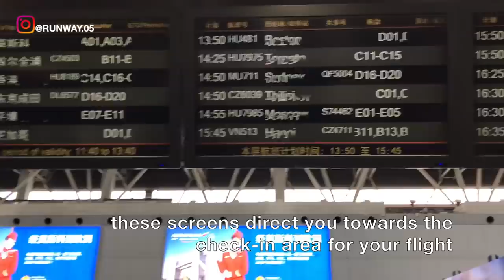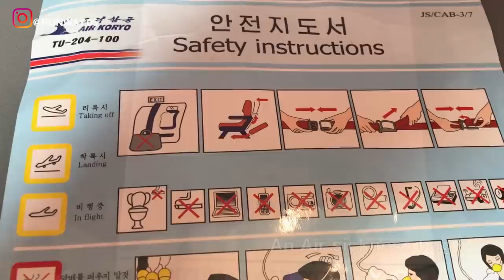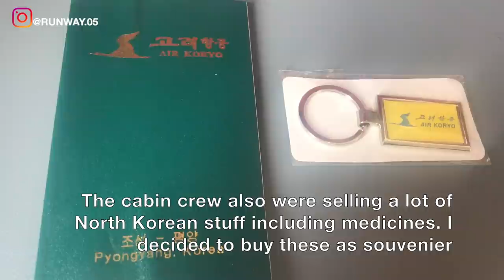NORTH KOREA ONE STAR (SKYTRAX) AIRLINE - AIR KORYO - ECONOMY | BEIJING TO PYONGYANG | TU-204-100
THIS TRIP REPORT IS OF AN AIR KORYO FLIGHT I TOOK FROM BEIJING, CAPITAL OF PEOPLE'S REPUBLIC OF CHINA (PEK) TO SUNAN AIRPORT, PYONGYANG, CAPITAL OF , DEMOCRATIC PEOPLE'S REPUBLIC OF KOREA (NORTH KOREA). I FLEW ECONOMY ON THEIR TUPOLEV 204-100 SERVICE. IN THIS VIDEO I WILL BE SHOWING THE TERMINAL 2 OF BEIJING'S CAPITAL AIRPORT, IT'S AIR CHINA LOUNGE AND THE FLIGHT EXPERIENCE.

이 여행 보고서는 베이징에서 중국 인민 공화국의 수도 인 부산에서 선남 공항, 평양, 수도의 민주당, 조선 민주주의 인민 공화국 (북한)에 이르기까지 비행 한 AIR KORYO 항공편입니다. 나는 그들의 TUPOLEV 204-100 서비스에 경제를 흘립니다. 이 비디오에서 나는 베이징의 수도 공항 터미널 2, 항공 중국 라운지 및 비행 경험을 보여줄 것입니다.

CE RAPPORT DE VOYAGE CONSTITUE UN VOL AERIEN DE KORYO J’AIIS PRIS DE BEIJING, CAPITALE DE LA REPUBLIQUE POPULAIRE DE CHINE (PEK), A L'AEROPORT DE SUNAN, PYONGYANG, CAPITALE DE LA REPUBLIQUE DEMOCRATIQUE POPULAIRE DE COREE (COREE DU NORD). JE SUIS ÉCONOMIQUE SUR LEUR SERVICE TUPOLEV 204-100. DANS CETTE VIDÉO, JE MONTRERAI LE TERMINAL 2 DE L'AÉROPORT CAPITAL DE BEIJING, SON SALON AIR CHINA ET L'EXPÉRIENCE DE VOL.

В ЭТОМ ОТЧЕТЕ О ПОЛЕТЕ ВОЗДУХА КОРОЯ Я ПРИШЕЛ ИЗ ПЕКИНА, КАПИТАЛА НАРОДНОЙ РЕСПУБЛИКИ КИТАЙ (PEK) В АЭРОПОРТ СУНАНА, ПЬЯНГЯН, КАПИТАЛ, ДЕМОКРАТИЧЕСКОЙ РЕСПУБЛИКИ КОРЕЯ (СЕВЕРНАЯ КОРЕЯ). Я ПОЛНОМОЧИЛ ЭКОНОМИКОМ НА ИХ ТУПОЛЕВСКОЙ СЛУЖБЕ 204-100. В ЭТОМ ВИДЕО Я ПОКАЖУ ТЕРМИНАЛ 2 КАПИТАЛЬНОГО АЭРОПОРТА ПЕКИНА, ЭТО ЗАЛ ВОЗДУШНОГО КИТАЯ И ОПЫТ ПОЛЕТА.

この旅行レポートは、北京（中国）の首都（PEK）からスナン空港（平壌（韓国）の民主的な人民共和国の首都）に行った航空高梁フライトです。 TUPOLEV 204-100サービスで経済を確保します。 このビデオでは、北京の首都空港の第2ターミナル、エアチャイナラウンジ、フライトエクスペリエンスを紹介します。

这份旅行报告是我从北京（中国首都）到南平壤，南朝鲜，朝鲜民主主义人民共和国首都北京进行的空运航班。 我从TUPOLEV 204-100服务上节省了资金。 在本视频中，我将展示北京首都机场的2号航站楼，国航休息室和飞行体验。

DIESER REISEBERICHT GIBT EINEN LUFTKORYO-FLUG, DEN ICH VON PEJING, KAPITAL DER VOLKSREPUBLIK CHINA (PEK), BIS ZUM FLUGHAFEN SUNAN, PYONGYANG, KAPITAL DER DEMOKRATISCHEN VOLKSREPUBLIK KOREA (NORDKOREA), BESTE. ICH HABE WIRTSCHAFTLICHKEIT BEI IHREM TUPOLEV 204-100-SERVICE. IN DIESEM VIDEO ZEIGE ICH DAS TERMINAL 2 VON BEIJINGS KAPITALFLUGHAFEN, DIE AIR CHINA LOUNGE UND DAS FLUGERLEBNIS.

ESTE INFORME DE VIAJE ES DE UN VUELO DE AIR KORYO QUE TOMÉ DE BEIJING, CAPITAL DE LA REPÚBLICA POPULAR DE CHINA (PEK) AL AEROPUERTO DE SUNAN, PYONGYANG, CAPITAL DE, REPÚBLICA DEMOCRÁTICA DE COREA (COREA DEL NORTE). VUELO ECONOMÍA EN SU SERVICIO TUPOLEV 204-100. EN ESTE VIDEO MOSTRARÉ LA TERMINAL 2 DEL AEROPUERTO CAPITAL DE BEIJING, SU SALÓN AIR CHINA Y LA EXPERIENCIA DE VUELO.

DIT REISVERSLAG IS VAN EEN LUCHT KORYO VLUCHT DIE IK HEB GEKOCHT VAN PEKING, KAPITAAL VAN DE VOLKSREPUBLIEK CHINA (PEK) NAAR SUNAN AIRPORT, PITONGYANG, KAPITAAL VAN, DEMOCRATISCHE MENSEN REPUBLIEK KOREA (NOORD KOREA). IK VOLG ECONOMIE OP HUN TUPOLEV 204-100 SERVICE. IN DEZE VIDEO ZAL IK DE TERMINAL 2 VAN DE HOOFDLUCHTHAVEN VAN BEIJING ZIEN, HET IS DE LUCHT IN CHINA EN DE VLUCHTERVARING.

DENNE TRIP-RAPPORT ER AF EN LUFT KORYO-FLYT, JEG TILRÆKER FRA BEIJING, KAPITAL AF MENES REPUBLIK KINA (PEK) TIL SUNAN LUFTFART, PYONGYANG, Hovedstad, demokratisk folks REPUBLIK KOREA (NORD-KOREA). JEG FLEW ØKONOMI PÅ DIN TUPOLEV 204-100 SERVICE. I denne video vil jeg vise den terminale 2 i Beijings hovedstadshavn, det er luftkinesisk udlån og flyvemæssige erfaringer.

DENNA FRAPPORTRAPPORT ÄR AV EN LUFTKORYO-FLYT I TILL FRÅN BEIJING, KAPITAL AV FOLKENS REPUBLIK KINA (PEK) TILL SUNAN AIRPORT, PYONGYANG, KAPITAL AV, DEMOKRATISKA MENNES REPUBLIK KOREA (NORTH KOREA). JAG FÅR EKONOMI PÅ DIN TUPOLEV 204-100 SERVICE. I denna video kommer jag att visa TERMINAL 2 AV BEIJINGS KAPITALFlygplats, DET är LUFTKINA-LÄNGAN OCH FLYTENS ERFARING.

DENNE TRIPRAPPORTEN ER AV EN LUFT KORYO-FLYTT I TOOK FRA BEIJING, KAPITAL AV MENNES REPUBLIKK KINA (PEK) TIL SUNAN AIRPORT, PYONGYANG, KAPITAL AV, DEMOKRATISKE MENNES REPUBLIKK KOREA (NORD-KOREA). JEG LAV ØKONOMI PÅ TUPOLEV 204-100 SERVICE. I DENNE VIDEOEN VIL jeg vise TERMINAL 2 AV BEIJINGS KAPITALFlyplass, DETS LUFTKINA LUNGE OG FLYTEOPPLEVELSE.